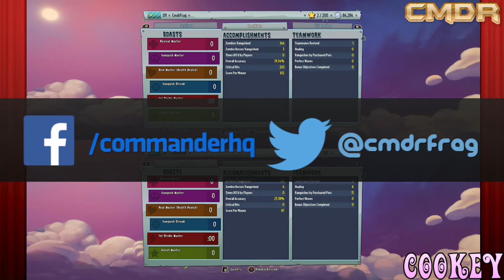PvZ: GW2 - Garden Ops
Commander and Cookey take on the zombie horde in an effort to protect the garden